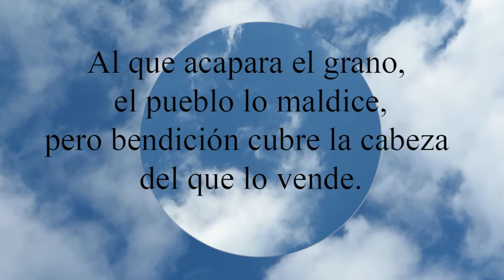Proverbios 11:26 Al que acapara el grano, el pueblo lo maldice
Al que acapara el grano, el pueblo lo maldice,
  pero bendición cubre la cabeza del que lo vende.